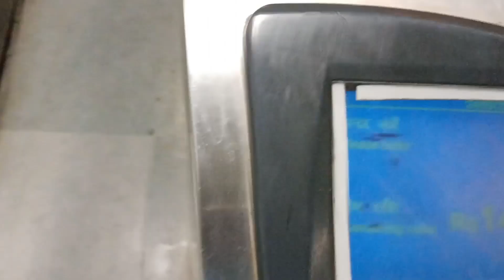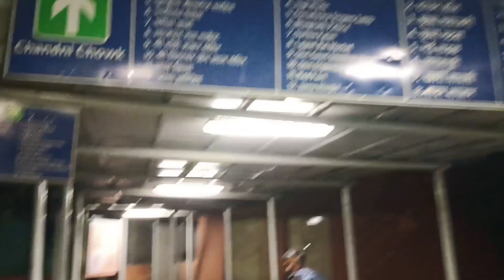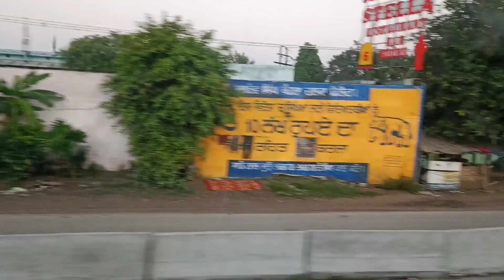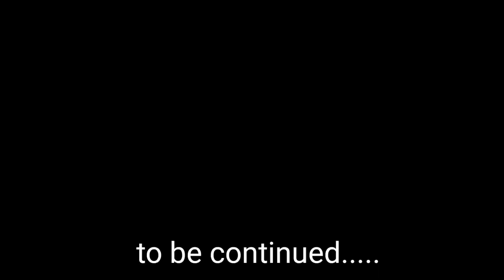Lo ji hum chale Amritsar ✌ || ShammiWadhwa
Hello everyone
I am a CRICKET COACH and also organize cricket tournaments
AMRITSAR TOUR 😍